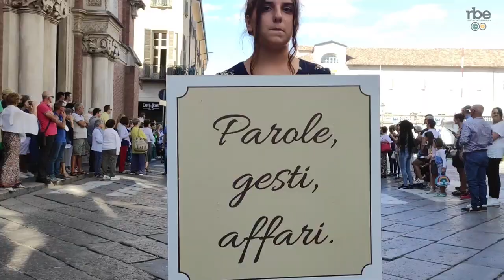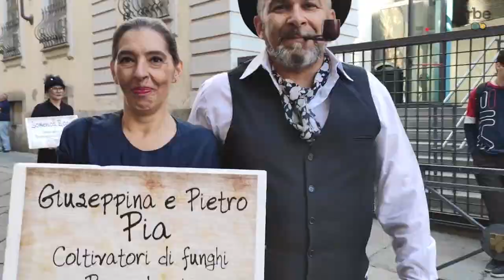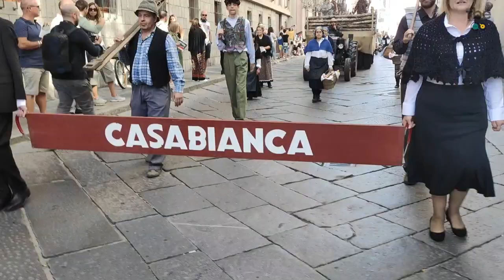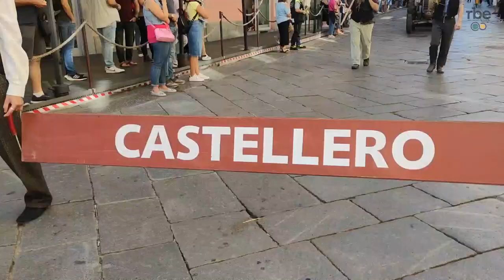La sfilata della Sagra delle sagre alla Douja d'Or 2022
Ci siamo immersi nella Douja d'Or di Asti e abbiamo fato un pezzo di sfilata insieme alle tante proloco che hanno lavorato per essere presenti. Claudio Petronella ha incontrato alcuni dei partecipanti che animano questa festa di storia e tradizione astigiana.

Un evento colorato, rumoroso, gioioso e pazzesco